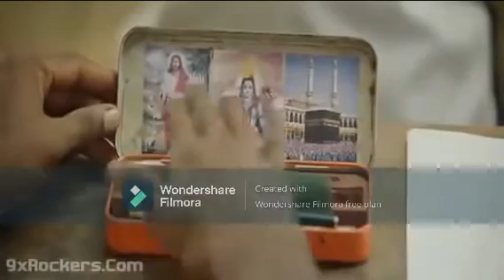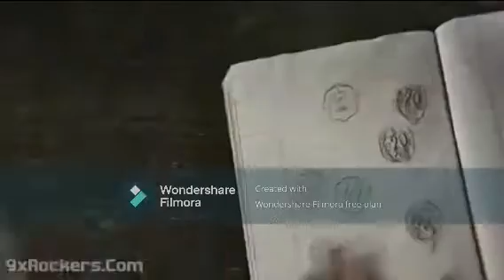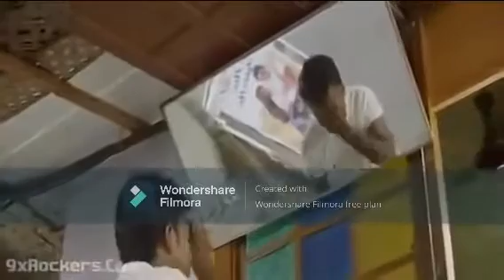Comedy scenes Kattapanayile Rithwik Roshan movie